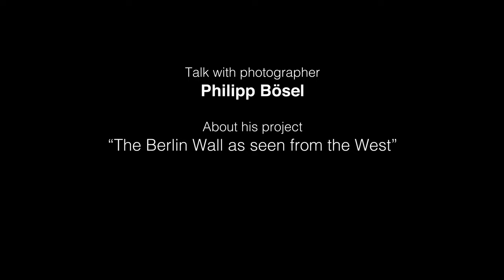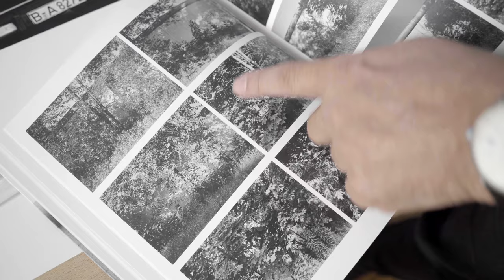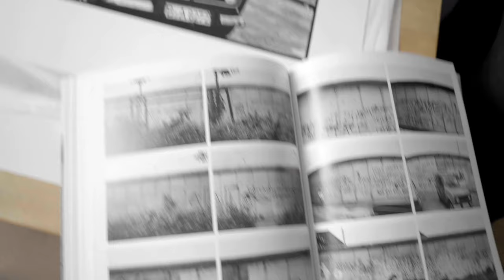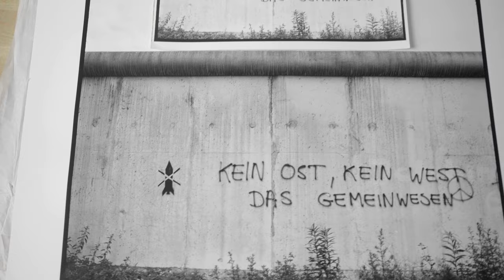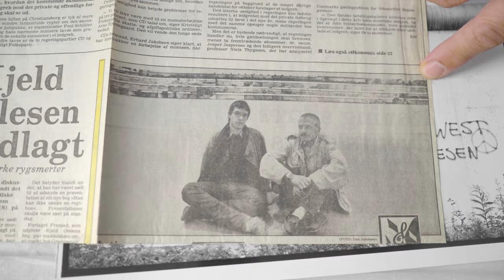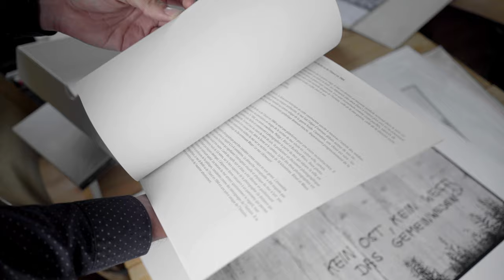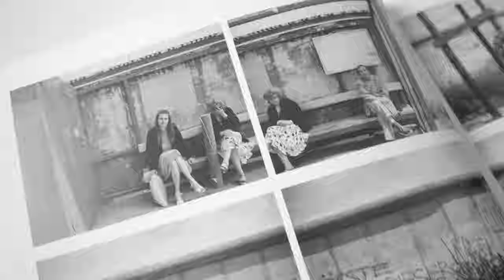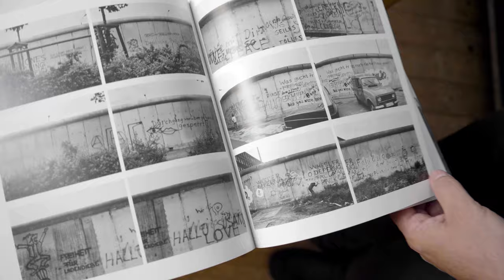"Die Berliner Mauer 1984 von Westen aus gesehen" – interview with photographer Philipp Bösel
Now let's talk about the men behind that specific camera: Philipp Bösel and Burkhard Maus! They created a fascinating photo project about the Berlin Wall in 1984. For this video, Philipp invited me to an in-depth talk about his project. I hope you'll enjoy watching it!

"Die Berliner Mauer 1984 von Westen aus gesehen"

Many thanks to Takahiro Oda for the excellent cameraman work and support in producing these videos! Visit his channel:

Score:
No.2 Remembering Her – Esther Abrami